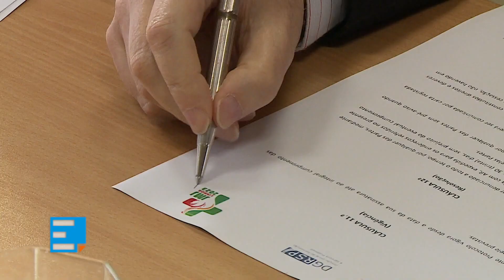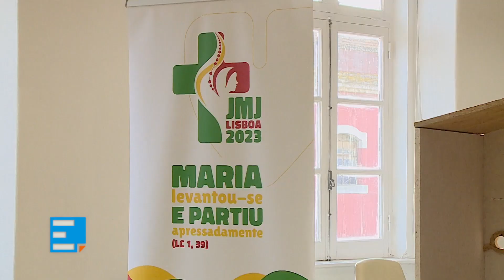Confessionários da JMJ Lisboa vão ser construídos por reclusos